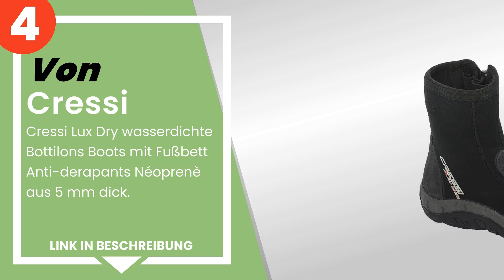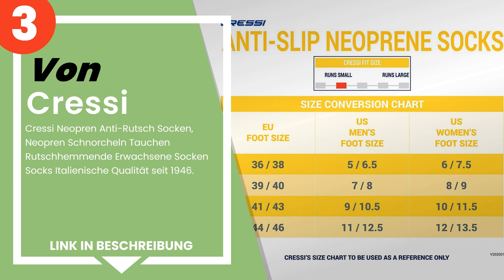Die 5 besten Tauchstiefel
✋ Hier ist die 5 besten tauchstiefel, auf dem Markt verfügbar .

 5) SCUBAPRO Heavy Duty Boot 6,5mm.

 4) Cressi Lux Dry wasserdichte Bottilons Boots mit Fußbett Anti...

 3) Cressi Neopren Anti-Rutsch Socken, Neopren Schnorcheln Tauch...

 2) Mares Erwachsene Füßling Dive Boots Flexa DS 5 mm.

 1) CRESSI Herren Tauch Fusslinge 100% Ultra Span Boots 5mm (no ...

Zeitstempel (Timestamps)

00:00 - Einführung
00:08 - 5) SCUBAPRO Heavy Duty Boot 6,5mm.
00:25 - 4) Cressi Lux Dry wasserdichte Bottilons Boots mit Fußbett Anti...
00:50 - 3) Cressi Neopren Anti-Rutsch Socken, Neopren Schnorcheln Tauch...
01:24 - 2) Mares Erwachsene Füßling Dive Boots Flexa DS 5 mm.
01:47 - 1) CRESSI Herren Tauch Fusslinge 100% Ultra Span Boots 5mm (no ...